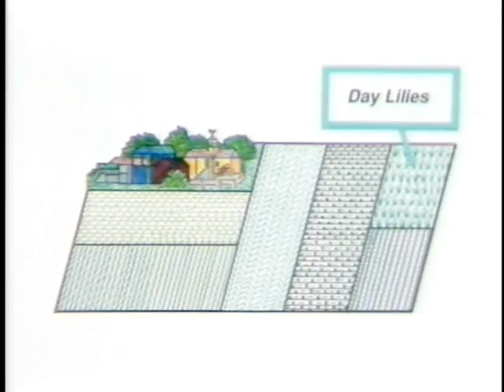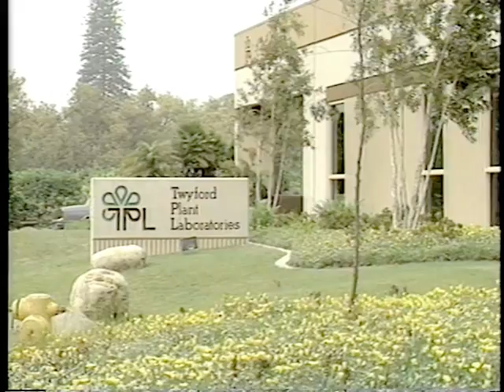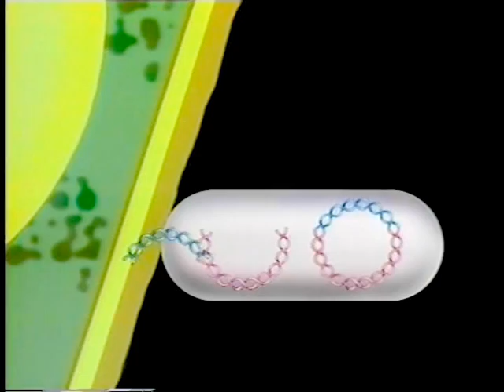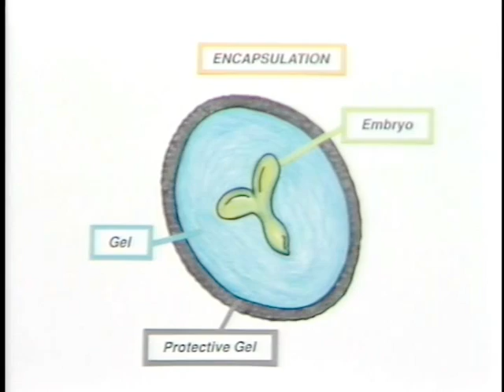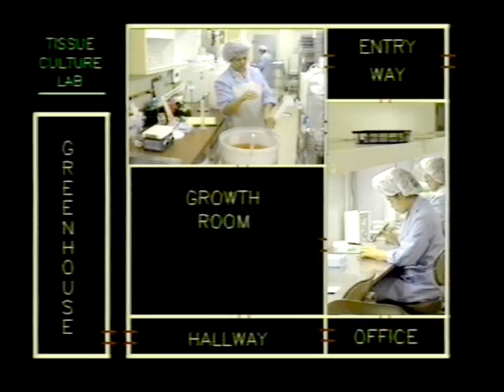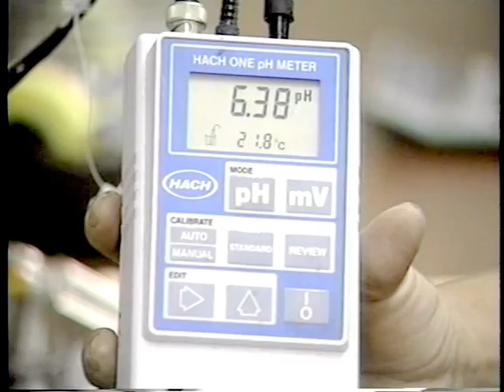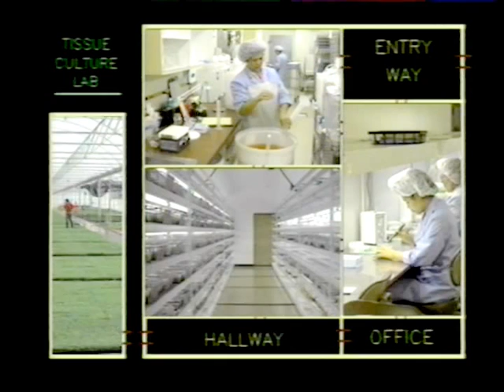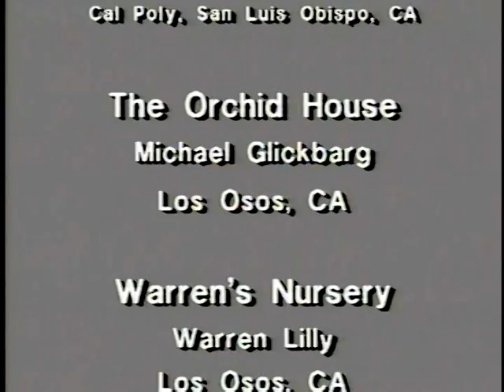Plant Tissue Culture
A look into the science of tissue culture of plants and how it is being utilized within agriculture.